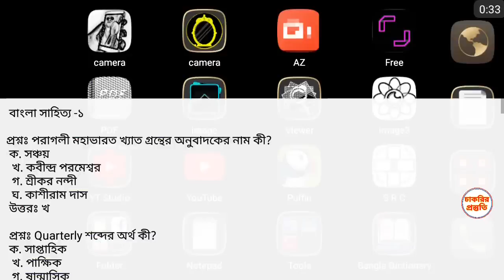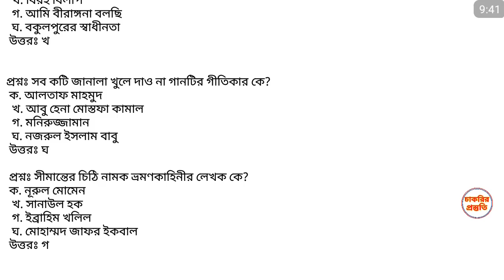প্রাথমিক শিক্ষক নিয়োগ পরীক্ষার মডেল বাংলা।প্রাথমিক শিক্ষক নিয়োগ প্রস্তুতি ২০১৯ | বাংলা মডেল টেস্ট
anamulsworld jobpreparation math gk পূর্বে প্রকাশিত গুরুত্বপূর্ণ ভিডিও সমুহ...